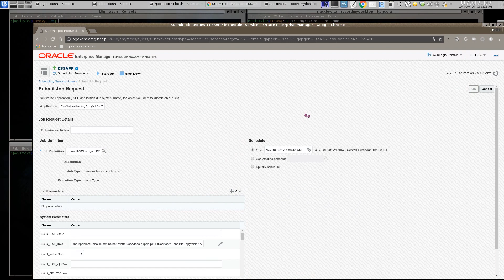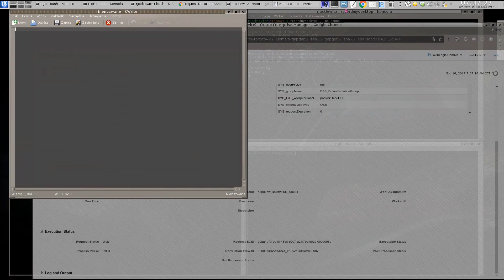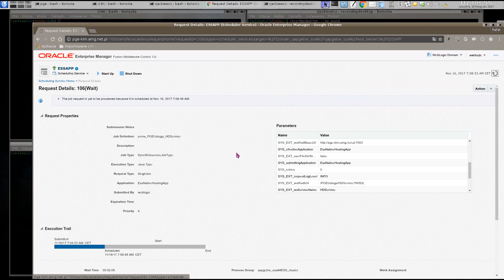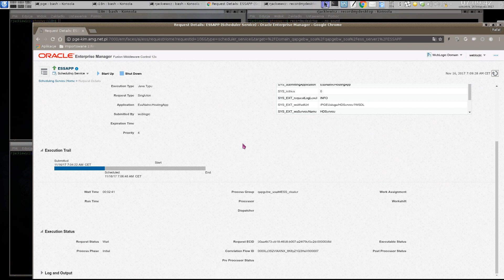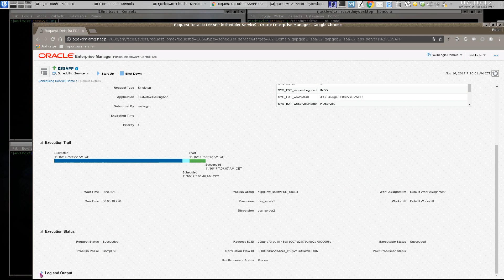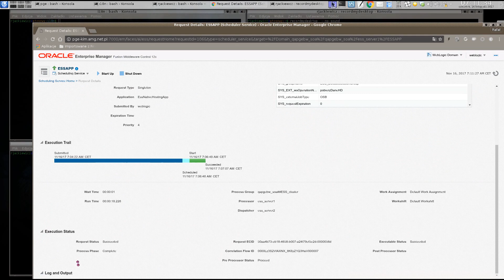SOA schedule run once